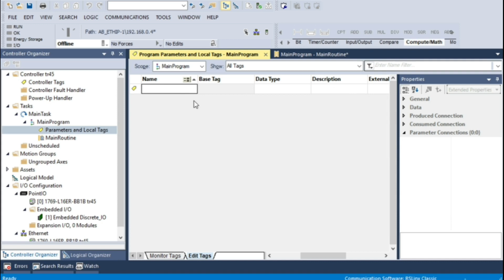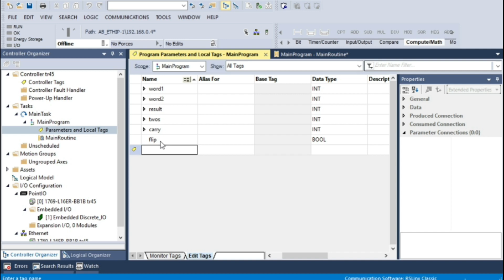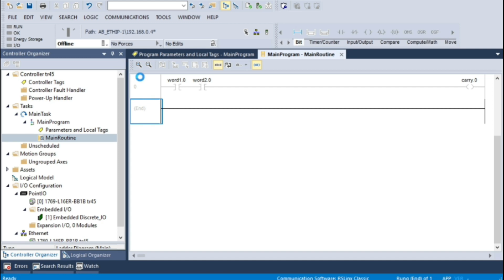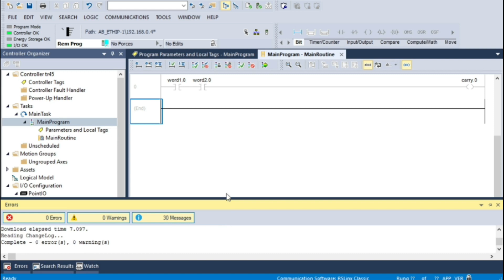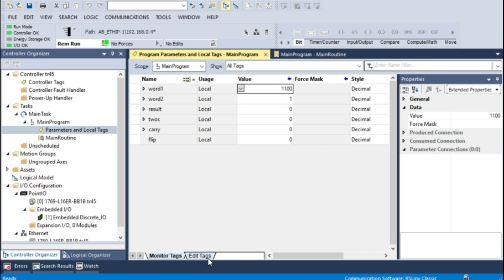PLC Series Chapter 8 (Part 2/2) - Allen-Bradley Program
PLC Series is a beginner friendly video series covering all aspects of Programmable Logic Controllers including fundamental topics like Ladder Logic to more advanced areas of Human Machine Interface and Safety Programming.